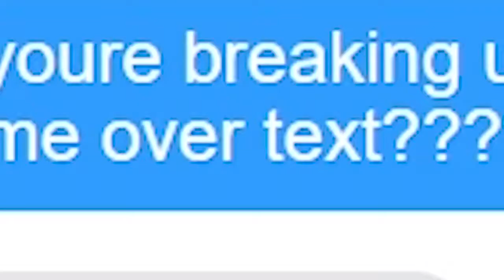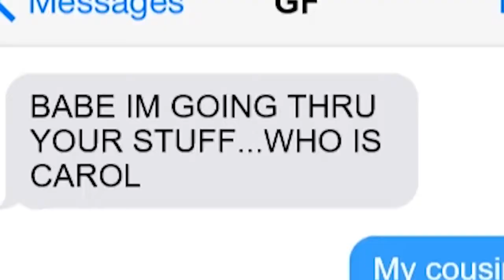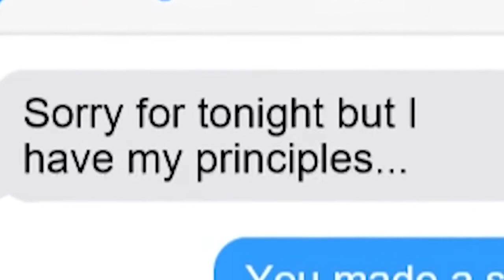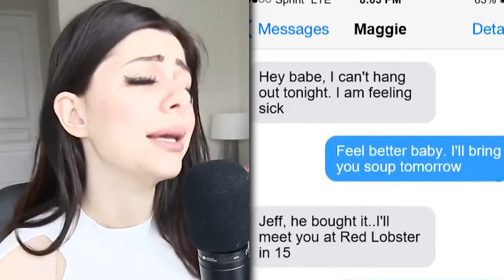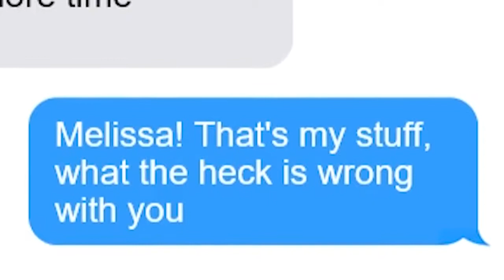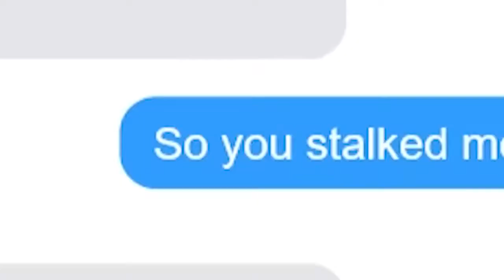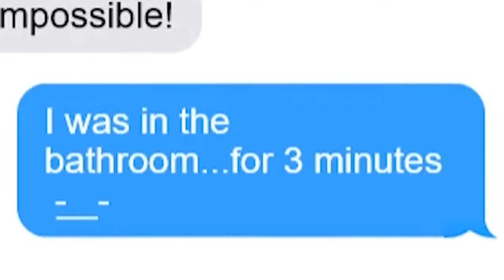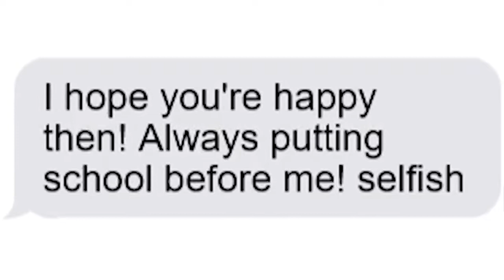AzzyLand - TEXTS FROM HORRIBLE GIRLFRIENDS